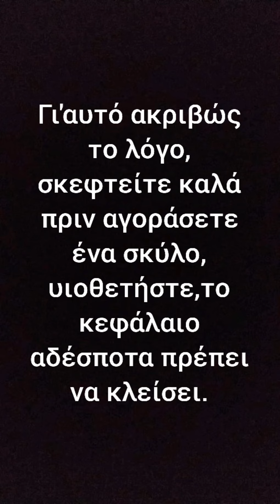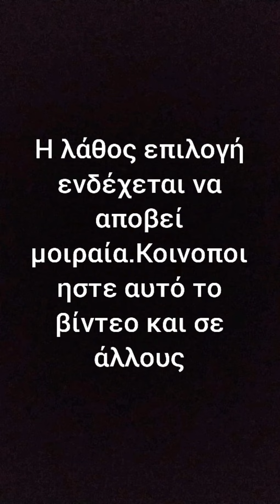Δύσκολες στιγμές.... | Heath Smoke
Δείτε το και θα καταλάβετε